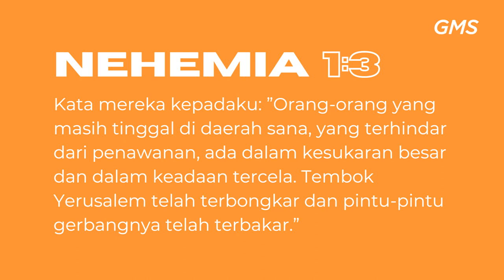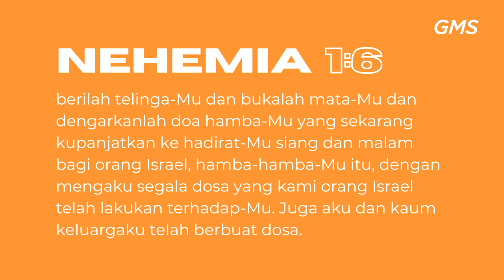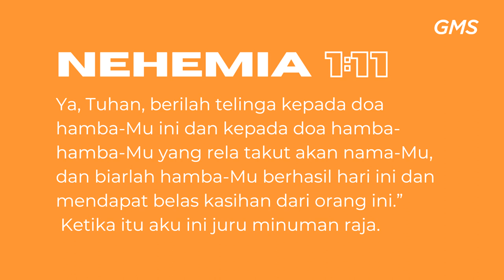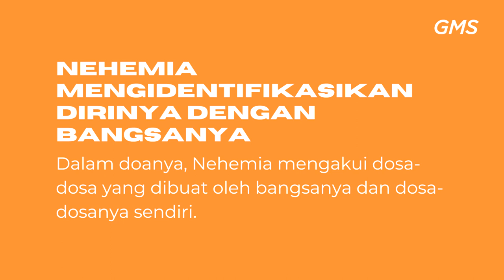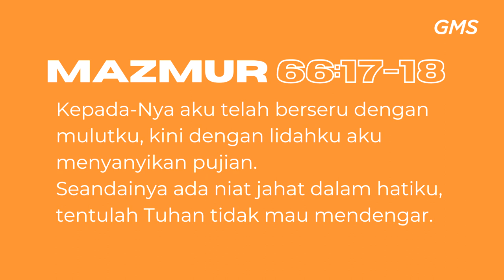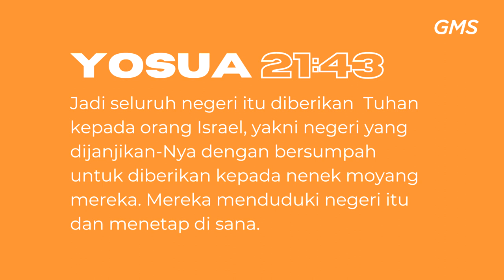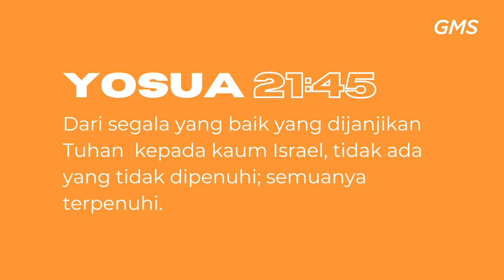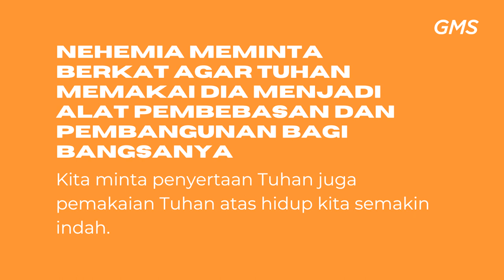GMS MAGELANG - DAMPAK DOA PUASA - PDP DAVID FERRYANTO